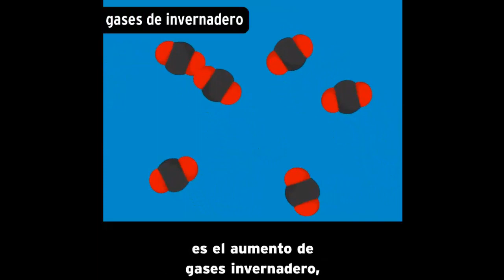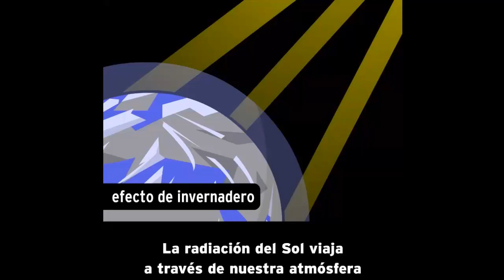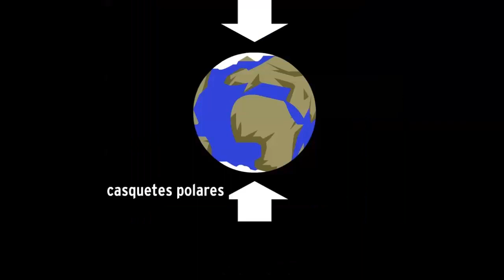CALENTAMIENTO GLOBAL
Todo el mundo está hablando del calentamiento global, pero ¿sabes qué es? Para tu suerte hay toda una película BrainPOP en donde Tim y Moby te llevarán a la ciencia que hay detrás de este tema tan caliente. Sabrás qué significa el término “efecto invernadero” y como ciertos gases afectan nuestra atmósfera. En las películas BrainPOP de ciencia, podrás viajar por todo el conocimiento humano aprendiendo como funciona todo, desde un coche o una célula hasta ¡todo el universo! Entenderás los elementos básicos de la vida, de la materia, y como se comporta en diferentes situaciones.